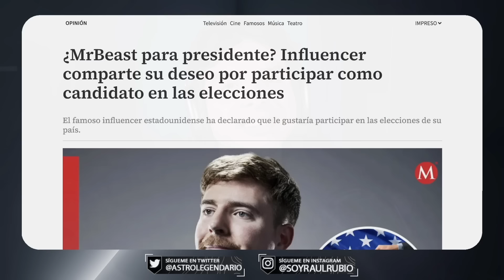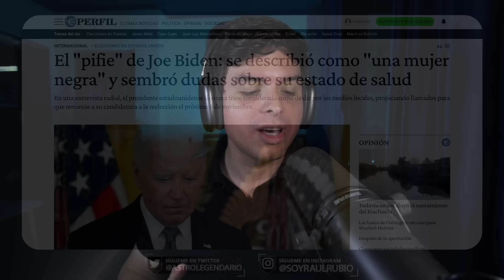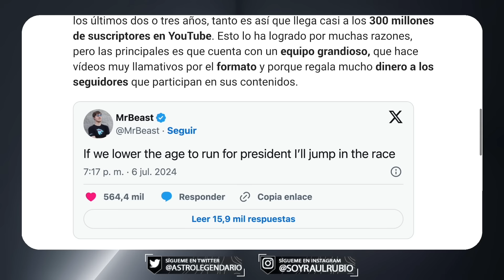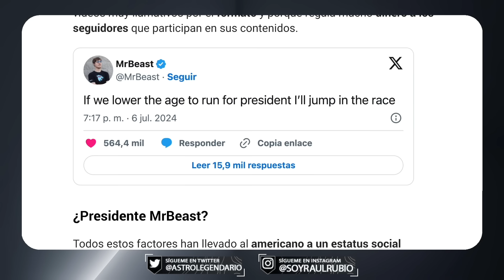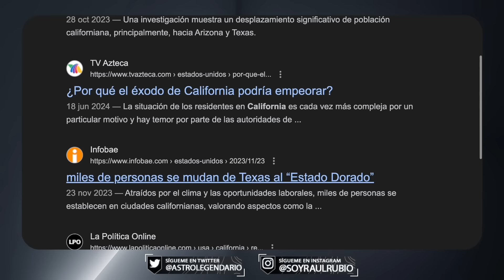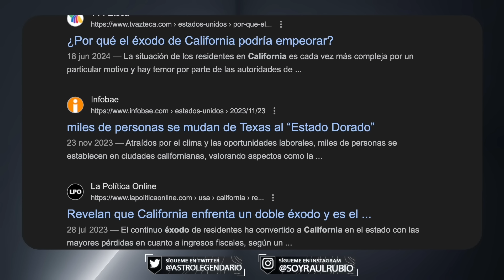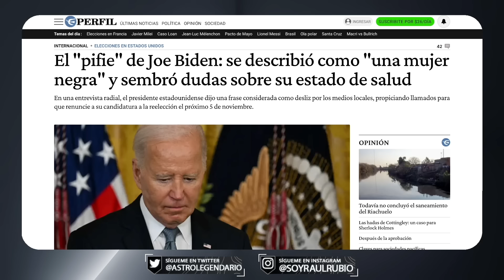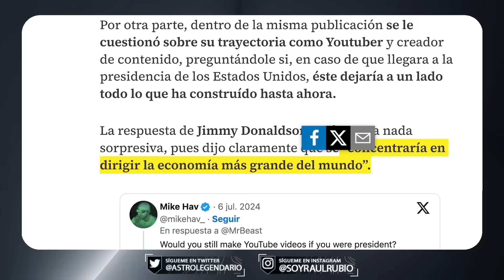MrBeast quiere ser PRESIDENTE DE ESTADOS UNIDOS 😳